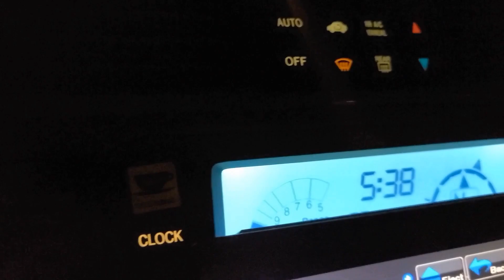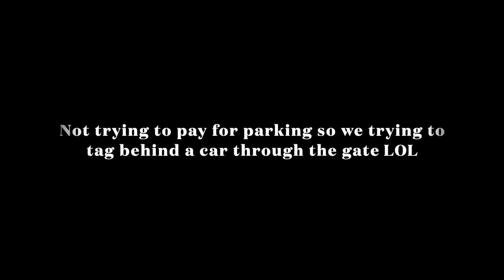Vinnin - First Time Playing Basketball at 5 AM in 2022 (Vlog)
Day in the life, playing basketball early morning after a whole year with the squad, training and getting some shots up early. More to come.

Directed by Bavi & Vinnin